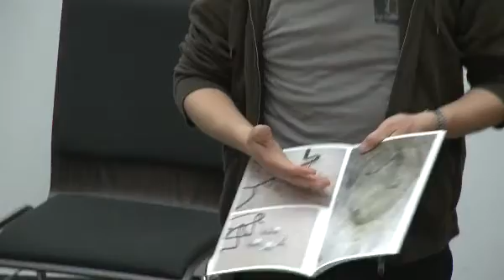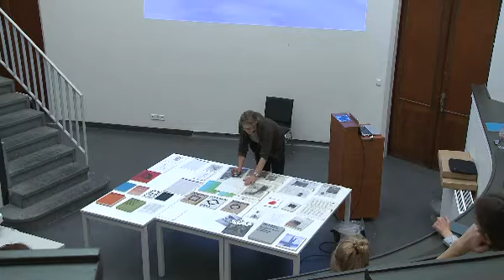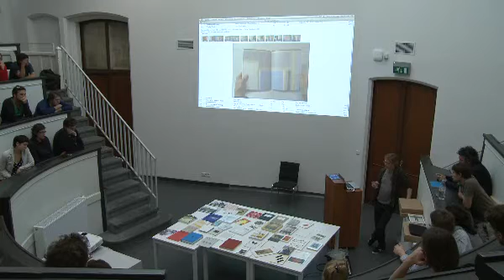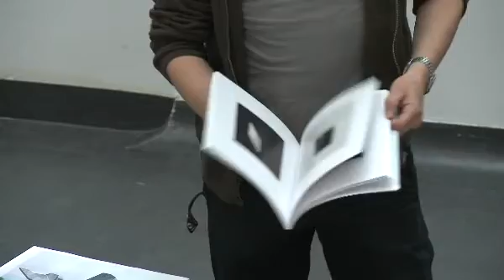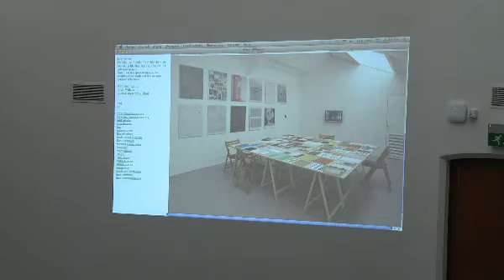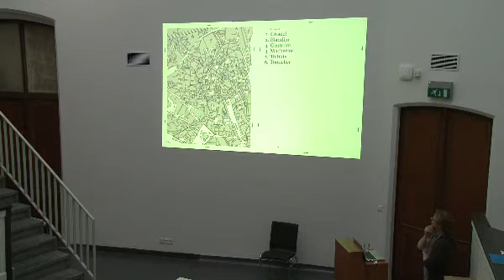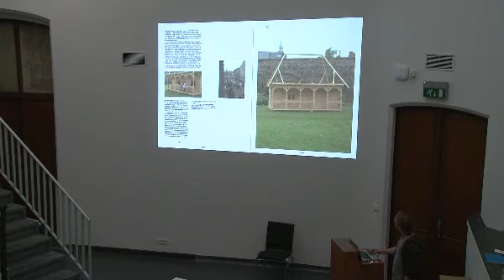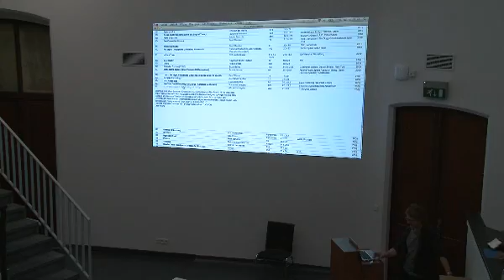Roger Willems, KASKlezing, 2012